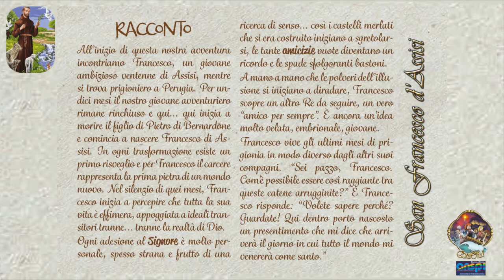San Francesco d'Assisi 1